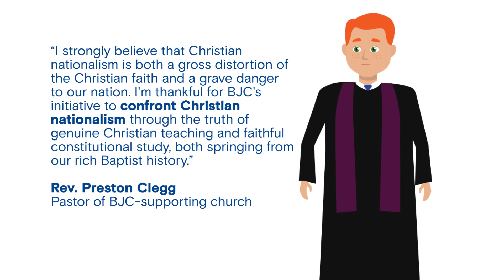Standing with our neighbors: Support BJC on Giving Tuesday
Hear from BJC supporters Bayan Al-Fathi and Rev. Preston Clegg about the impact of BJC's work, and support FaithFreedomForAll on Giving Tuesday.